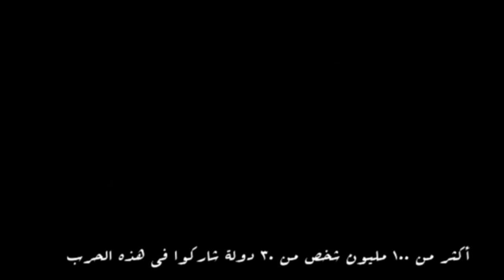الحرب العالمية الثانية زياد_الزيات وثائقي Nojoom97#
في الحلقة الثالثة من برنامج "نجوم_بلا_حدود" على تلفزيون "الآن"، يصل أعضاء لجنة التحكيم الثلاثة مرة أخرى في أوقات مختلفة الى مكان غامض وسري ليشاهدوا الفيديوهات العشرة التي أنجزها المشتركون وفق المهمات المطلوبة منهم في الحلقة الثانية، وهذه المرة في خلال 36 ساعة فقط.

ويعطي الحكام الثلاثة تعليقاتهم وعلاماتهم استناداً الى مضمون الفيديو، شكله ومدى التزام المشترك بالمهمة. وكما في الحلقة الماضية، المشاهدون وحدهم يستمعون الى تعليقات الحكام، ويمكنهم بعد انتهاء الحلقة مشاهدة الفيديوهات على القناة الرسمية لتلفزيون الآن على موقع "يوتيوب" والتفاعل معها.

الفنانة السعودية وعد تعرب عن إعجابها بمستوى الفيديوهات بشكل عام على الرغم من أن المهلة التي مُنحت لإنجازها كانت أقصر، لكنها طالبت المشتركين بأن يكونوا خلوقين أكثر.

الإعلامي اللبناني طوني خليفة يرى من جهته أن هناك تقدماً ملموساً في مستوى الفيديوهات عند بعض المشتركين، ويأمل في أن يتحسن الجميع بعد لقائهم أعضاء لجنة التحكيم وسماع تعليقاتهم.
أما الشيف الأردنية المصرية غادة التلي فتتوقع أيضاً أن يتحسن مستوى الفيديوهات مع مرور الحلقات.